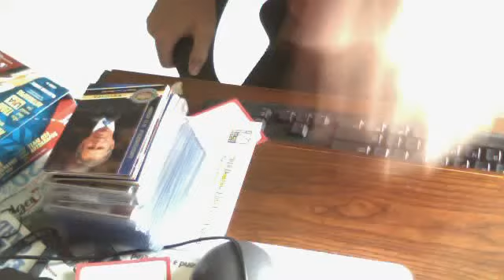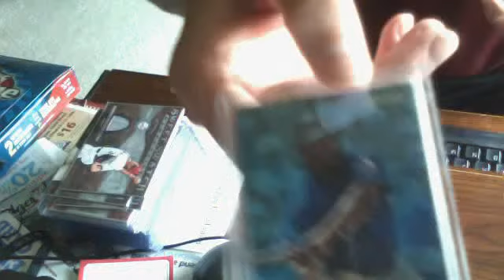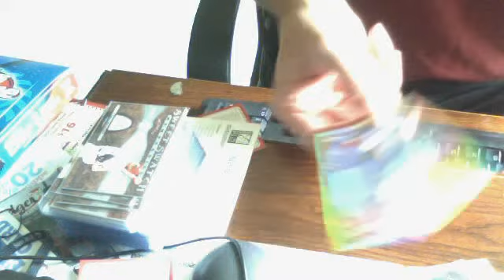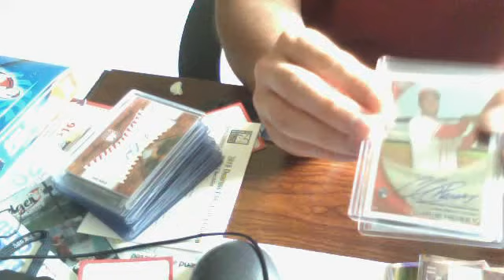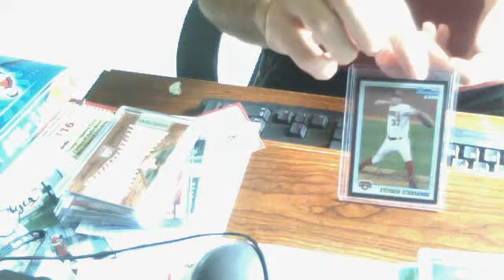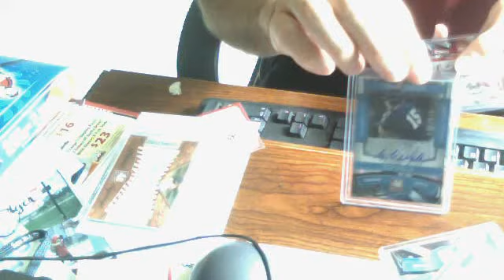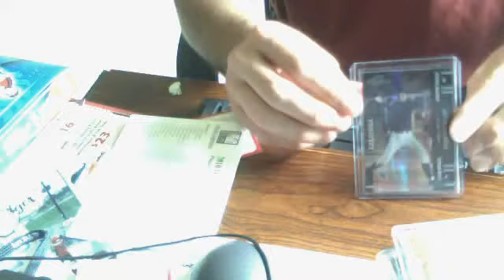2010 Donruss Elite Extra Edition & 2010 Topps Chrome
HI from Monty